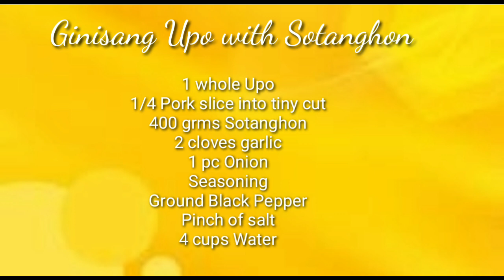Ginisang Upo with Sotanghon | Budgetarian WrenzoTV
should always eat fresh vegetables from the yard